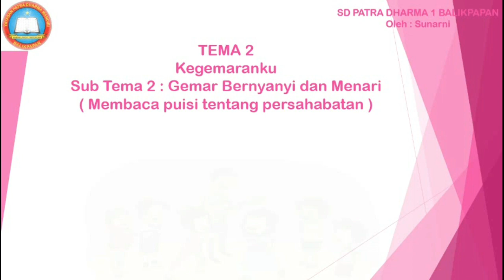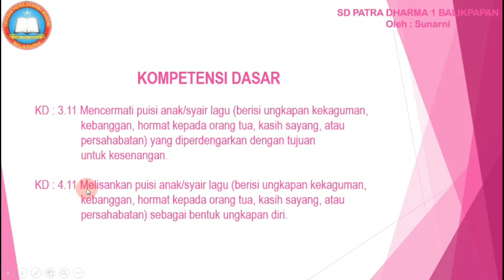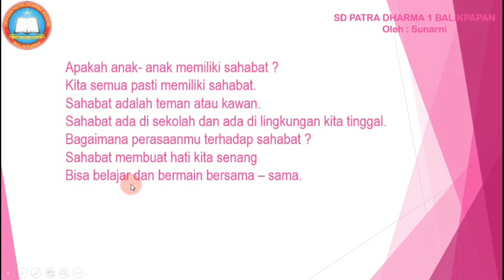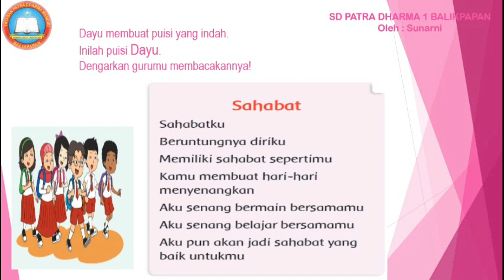Pembelajaran Bahasa Indonesia Kelas 1 Tema 2 Subtema 2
Pengajar Sunarni